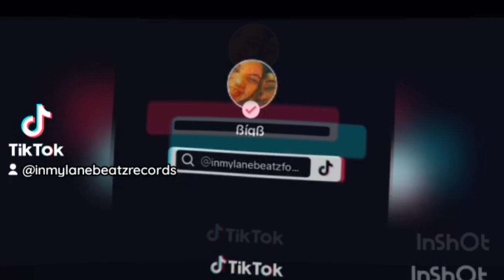Don't Turn Type Beat X Prod by Inmylanebeatz 💨